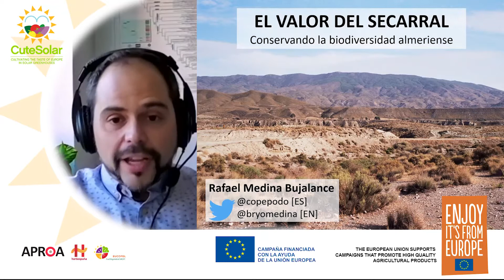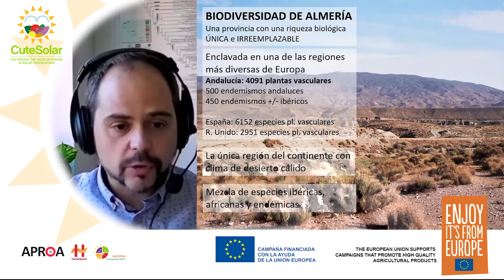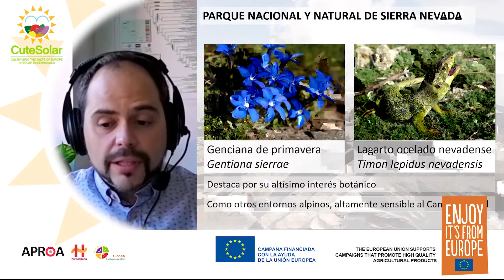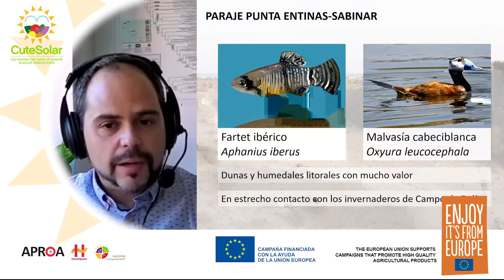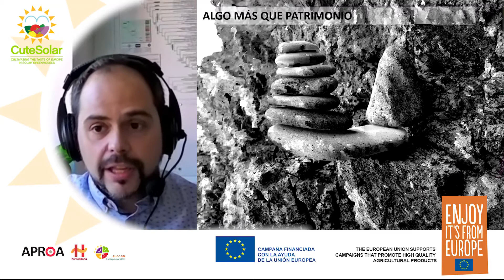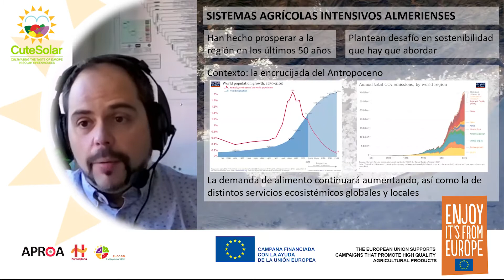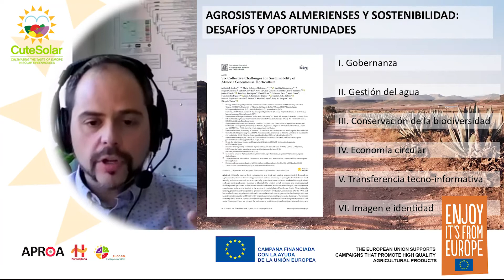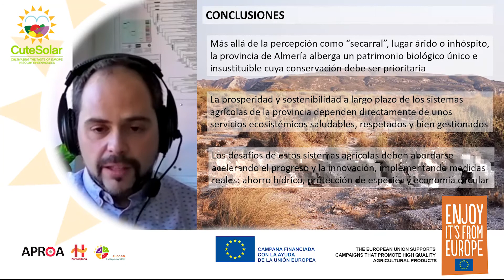07 Rafa Medina